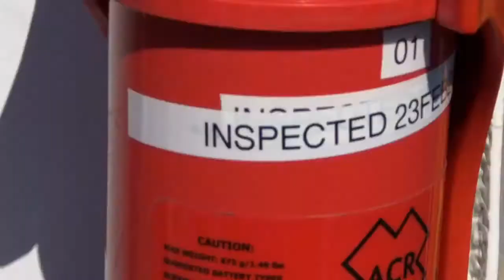USCCG COBIA TOUR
A quick deck tour of the USCGC COBIA while docked in Plymouth for Maritime Salute for Plymouth 400

Jim Aldred is a Realtor with KellerWilliams in Norwell, MA Serving the entire South Shore and Cape Cod.